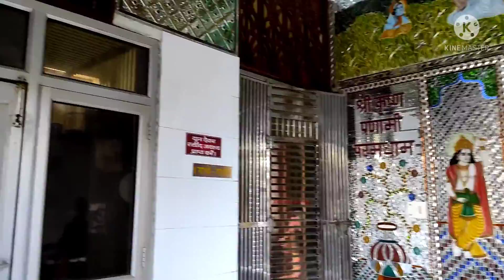is mandir me puri geeta likhi hoi hai || Tour Vlog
To aaj hm apko lekr aaye
Jha ek stamb pr puri geeta likhi hoi h

Fir apko lekr chlenge sheesh mehal
Or uske baad shah ji temple
Jisko tede khambe ke naam se bhi jana jata h or isko rangnath ji ka bhi mandir kha jata h